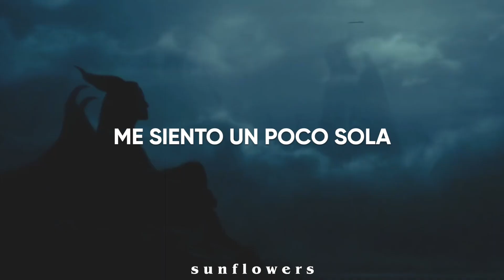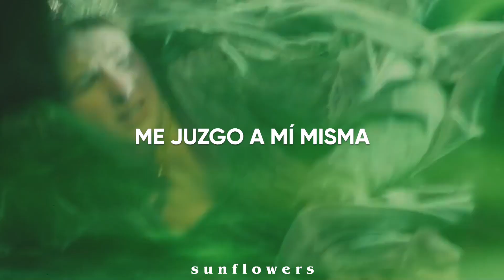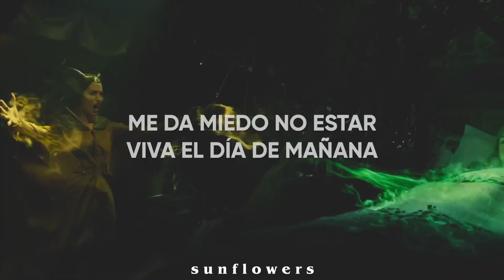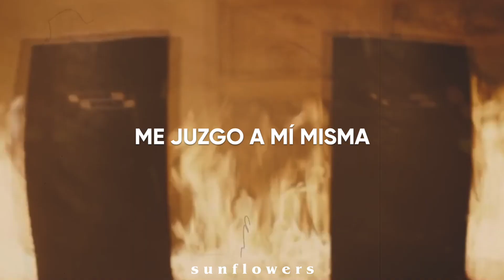Melanie Martinez – VOID || Sub Español ~ Maléfica.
Melanie Martinez – VOID🎶 : Melanie Martinez – VOID.
🎬 : Maléfica.

Lyrics, Subtitulada, Sub Español, Español, Letra, (Traducida al español), Lyrics en Español, Subtitulada al Español